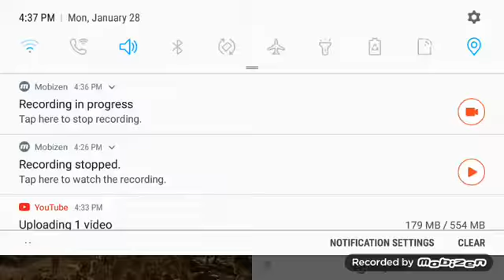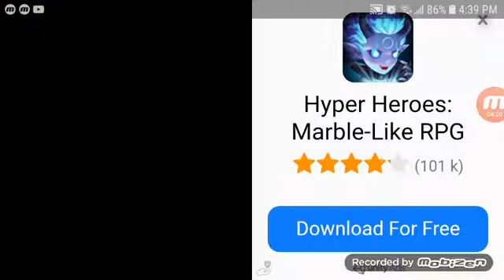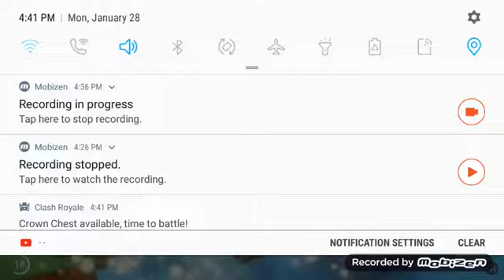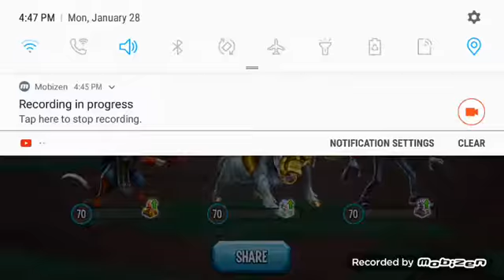Monster Legends 96